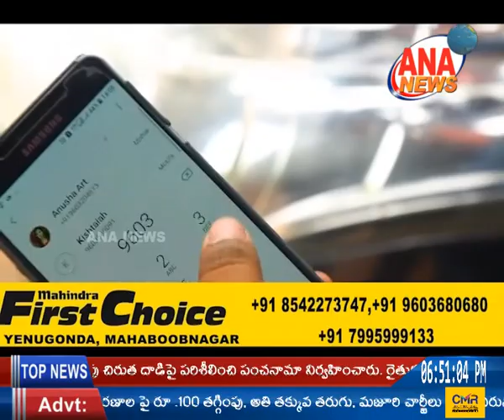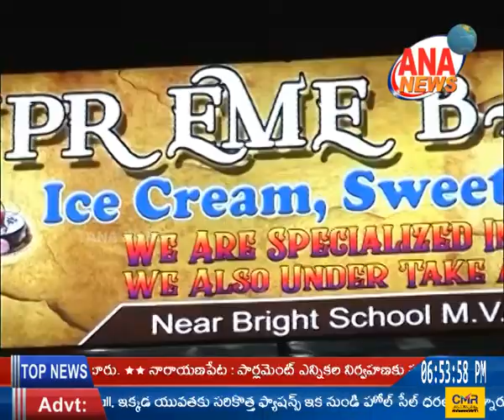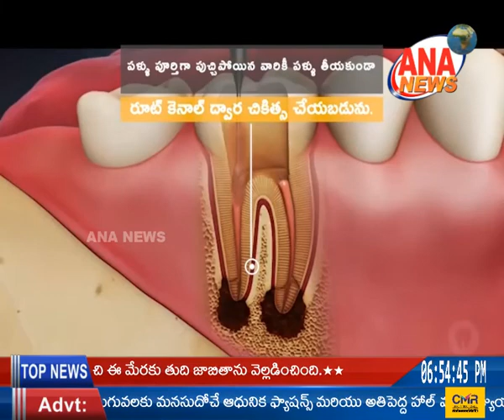ANA NEWS || MBNR || 26-03-2019 || TELUGU BULLETIN